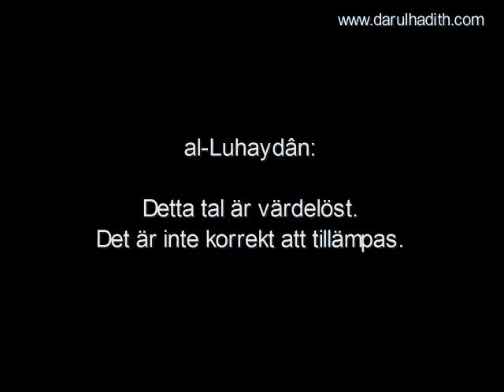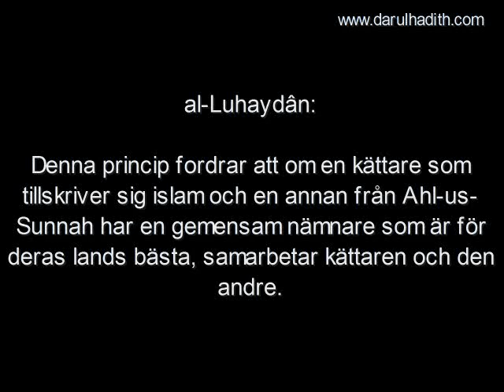1104. al-Ikhwâns princip är värdelös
al-Ikhwâns princip är värdelös

Översättning: Darulhadith.com